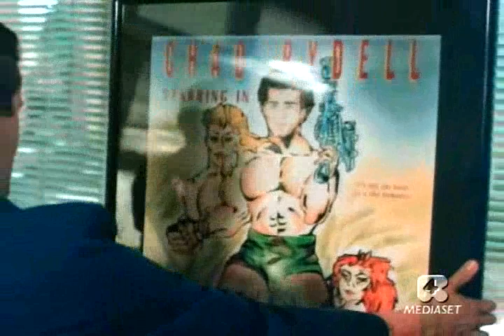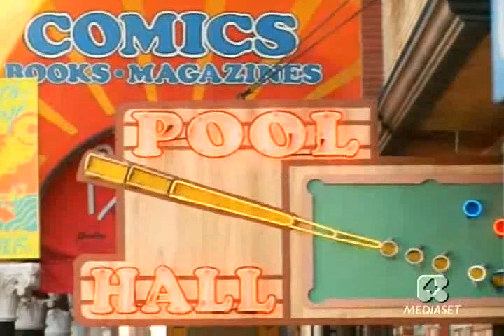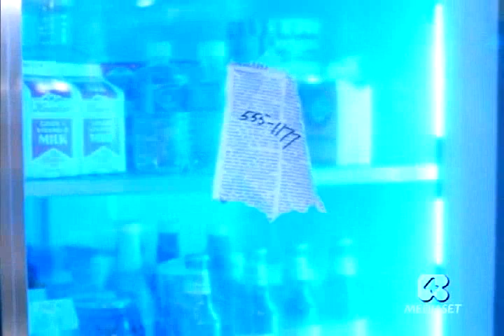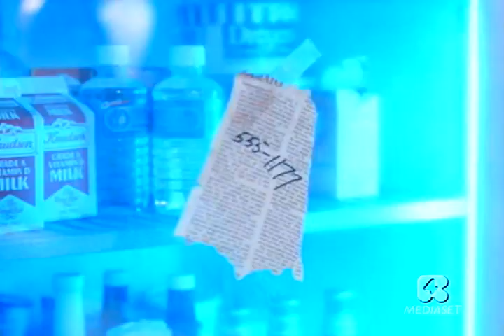Tequila e Bonetti 12 Il film della vita